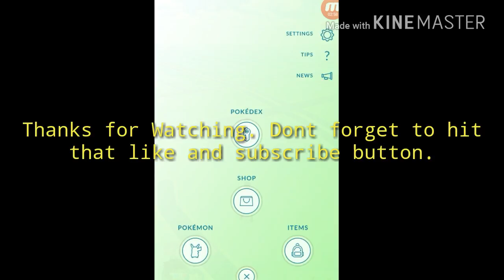10 K Party - GamingWithHikewne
Okay i cheesed like 5 kilometers but my feet still hurt. And im VERY SALTY ABOUT THE STINGRAY! (Spoilers)